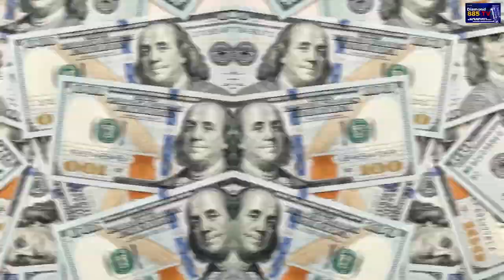Top 5 FILTHY RICH Nigerian Celebrities And Their MIGHTY MANSIONS.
Top 5 Nigerian Celebrities That Live in OPULENT HOUSES.
Get ready to be amazed as we reveal the top 5 Nigerian celebrities with the most luxurious and opulent houses. From multi-million dollar mansions to private pools and helipads, these celebrities know how to live in style!

Join us as we take a tour of these jaw-dropping homes and find out which Nigerian stars are living in the lap of luxury. You won't want to miss this video showcasing the most extravagant houses of your favorite celebrities!

Top 5 Nigerian Celebrities with expensive mansions

* Copyright *
▮ We create content that is news, entertainment, sport and health compilation of many different sources on Youtube, Facboook 'Blog, Website .